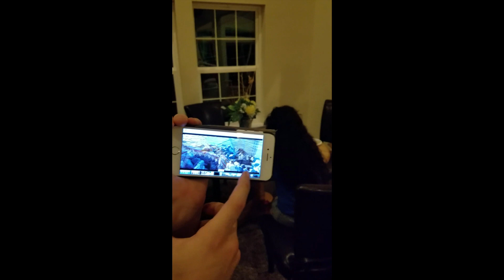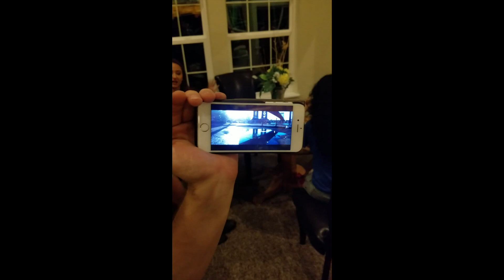Actors & Tai Chi Push Hands for Action Choreography - "Currency" Movie (2/4) - Night before Shoot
Actors with little to no martial arts experience can be taught sensitivty under pressure very easily through Tai Chi Push Hands exercises.  By doing some simple routines, we increase the believability of the action scenes the actors will perform on camera, as they will react more realistically to each other.  Check out the final product in the new movie "Currency" by director Scott Gabriel.

"Currency" (2017)

Director - Scott Gabriel
Cinematographer - Lucas Gath
Producer - Carolina Olkowski
Action Choreographer - Jan Lucanus

Cast
Matthew Weitz
Walter Masterson
Jay Santiago
Angleic Zambrana
Danny Gavigan